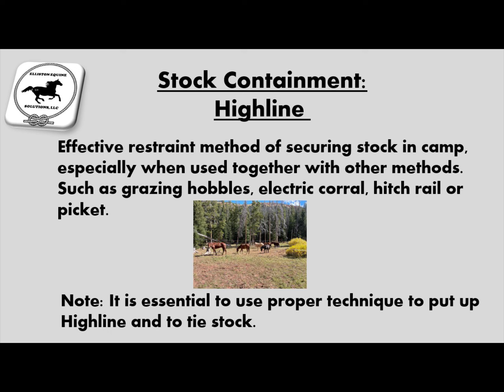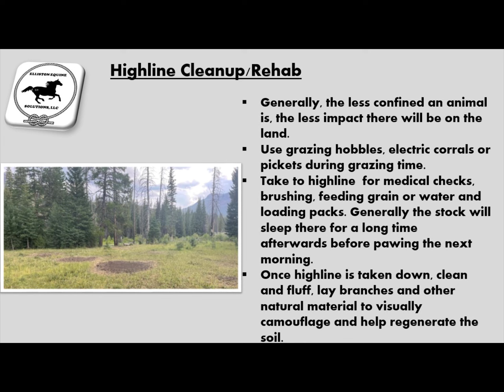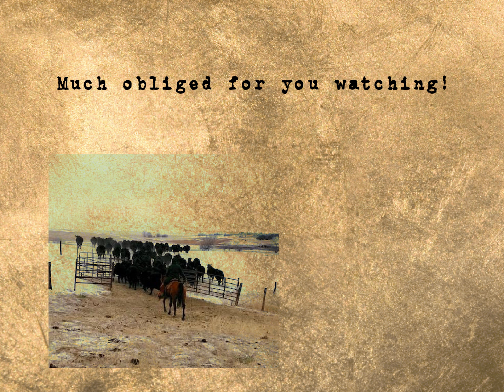Highline Stock Containment - How To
Today's episode talks about how to set up a highline and use of it in the backcountry.  Many ways to set one up. Here in the video I will demonstrate the Transport Tightening System. The contents of this video and guidelines are just general rules of thumb and "A Way" to get the job done.